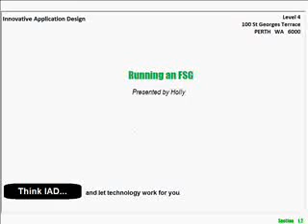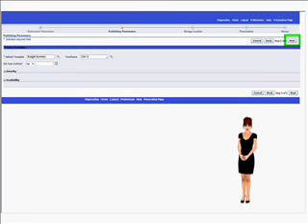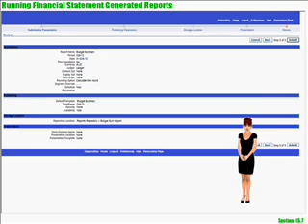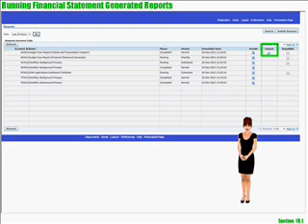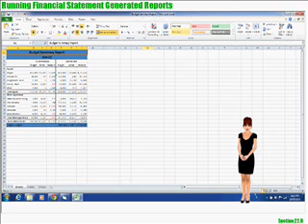Running an Oracle FSG Report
A quick demonstration of a scripted learning lesson made with our new animated documentation and training tool.